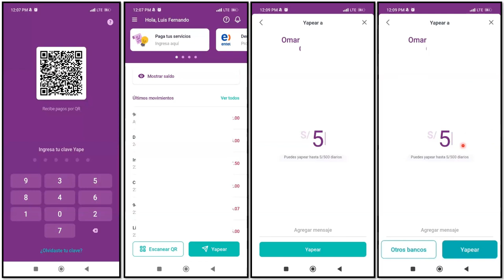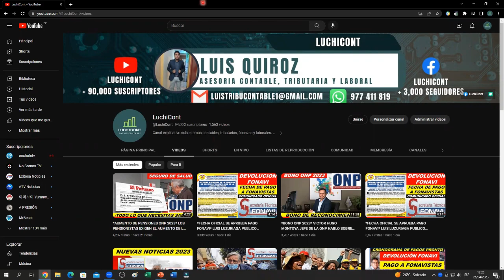*YA PUEDES MANDAR DINERO DE YAPE A PLIN 2023* TUTOTRIAL PASO A PASO DE COMO YAPEAR A UN NUMERO PLIN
En este video te enseño a como transferir dinero desde Yape a Plin.